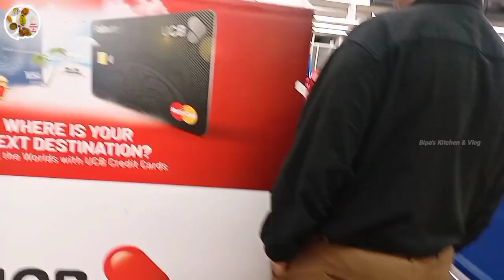✈️ প্রথমবার বিদেশ ভ্রমণ | Bangladesh to Kolkata | Indigo Airlines e Prothom bar Kolkata vromon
প্রথমবার বিদেশ ভ্রমণ | Bangladesh to Kolkata Tour